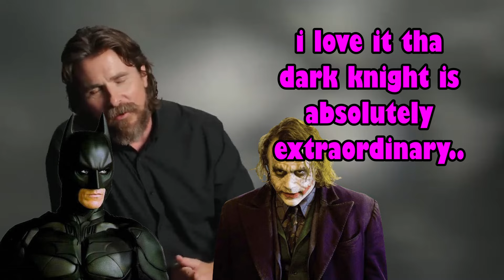Christian Bale on playing Batman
I want to bring a different kind of context and perspective to my comedy videos. When you watch one of my videos i want it to seem like your watching t.v. and every time you change the channel they are talking about the same subject in a different way.
I love making comedy videos in my style! I make every thumbnail and make every video on this channel.